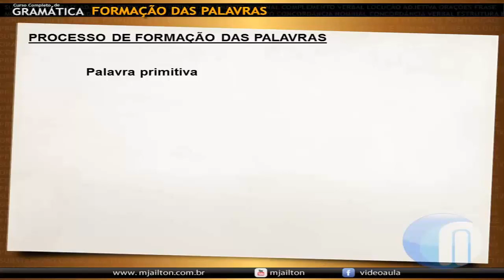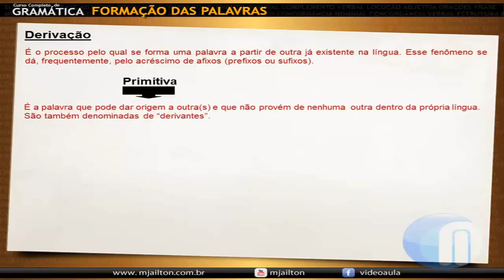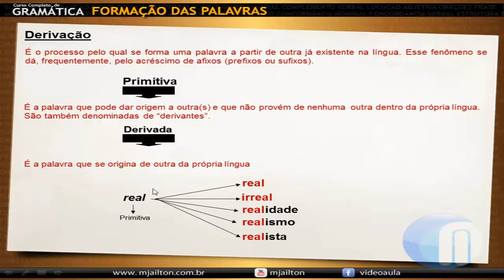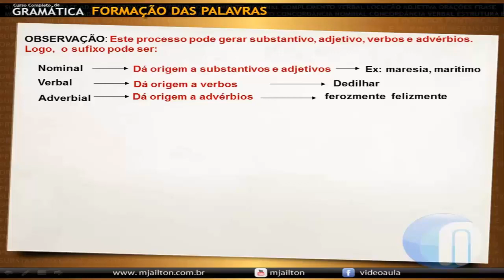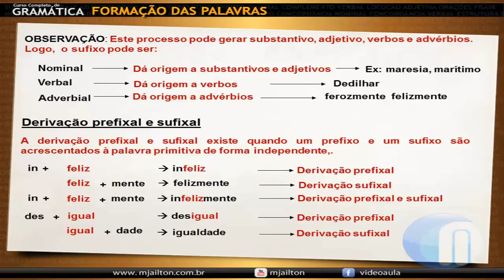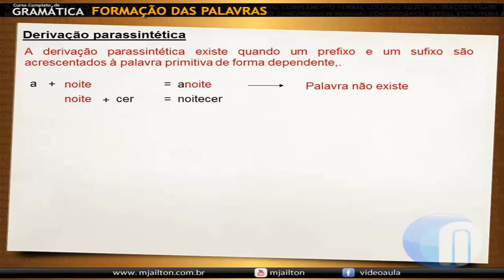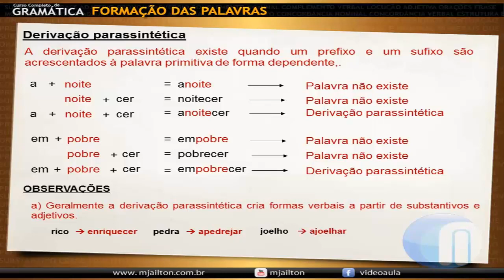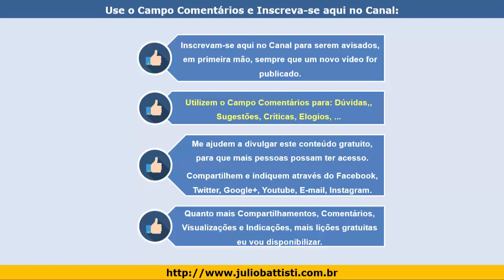Curso de Português e Gramática do Zero - Morfologia - Aula 039 - Formação Palavras Derivação Aula 1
Curso de Português e Gramática do Zero - Morfologia - Aula 039 - Formação das Palavras - Derivação Aula 1

O que e derivação na morfologia?

Consiste na formação de palavras novas (derivadas) a partir de palavras já existentes na língua (primitivas). Há diferentes tipos de derivação: - Prefixal (ou por prefixação) - ocorre quando há acréscimo de um prefixo a um radical

✔️ CURSO DE PORTUGUÊS E GRAMÁTICA - COMPLETO E ATUALIZADO, COM CERTIFICADO E SUPORTE À DÚVIDAS E ACESSO VITALÍCIO:

Esta série de vídeo aulas são AULAS DE DEMONSTRAÇÃO, do nosso Curso Completo de Português e Gramática.

Curso de Português Online e Gramática - Curso Completo com Aulas de Português e Gramática com um Método Inédito no Brasil, o qual torna o Aprendizado Fácil e Prazeroso - 684 Aulas - 80:42 horas - De R$ 297,00 por R$ 37,99 e com ACESSO VITALÍCIO!

Nosso Curso Online de Português e Gramática é um Curso Completo de Português para Concursos, com Aulas de Português para o Enem e Vestibulares tem mais de 680 Aulas de Português do Zero, verdadeiros Tutoriais de Português e Gramática, passo a passo.

Após a conclusão deste curso você irá dominar, sem dificuldades, Português e Gramática e estará Capacitado para dar um Upgrade importante em sua Carreira Profissional, pois hoje, profissionais que dominam Português e Gramática, conseguem se destacar em inúmeras áreas de atuação.

A Nossa Formação Completa em Português e Gramática para o Ensino Fundamental, Ensino Médio, Enem, Concursos Públicos e Vestibulares, é, ao mesmo tempo um:

- Curso Completo de Português e Gramática para Iniciantes

- Curso Completo de Português e Gramática para o Enem

- Curso Completo de Português e Gramática para Concursos Públicos

- Curso Completo de Português e Gramática do Zero, para quem tem Dificuldades com Português e Gramática

- Curso Online de Português e Gramática com Certificado e Suporte à Dúvidas

- Curso Online Completo de Português e Gramática com Acesso Vitalício

Com o Nosso Curso Online Completo de Português e Gramática você irá dominar, sem dificuldades, Português e Gramática e estará Capacitado para dar um Upgrade importante em sua Carreira Profissional, pois hoje, profissionais que dominam Português e Gramática, conseguem se destacar em inúmeras áreas de atuação.

Gramática Fonética - 105 lições – 12:41:30
Gramática Morfologia -  234 lições – 32:56:30
Gramática Sintaxe  -  240 lições – 30:23:30
Gramática Período Composto - 39 Vídeo Aulas - 05:32:30
Gramática Semântica - 48 Vídeo Aulas - 01:20:30
Novo Acordo Ortográfico - 18 Vídeo Aulas - 01:29:00

Você irá do Zero em Português,  até o Domínio do Idioma Português e da Gramática, para Ensino Médio, Ensino Fundamental, Enem, Concursos Públicos e Vestibulares.

O QUE VOCÊ RECEBERÁ AO SE INSCREVER NESTE CURSO:

ACESSO VITALÍCIO à plataforma do curso: Após fazer a inscrição e confirmar o pagamento você receberá, em até 18 horas, um e-mail com o endereço de acesso ao curso, nome de usuário e senha para acessar todas as mais de 680 lições do curso quando quiser, na hora em que quiser e quantas vezes quiser.

Suporte á dúvidas para os exemplos do curso, diretamente com o autor.